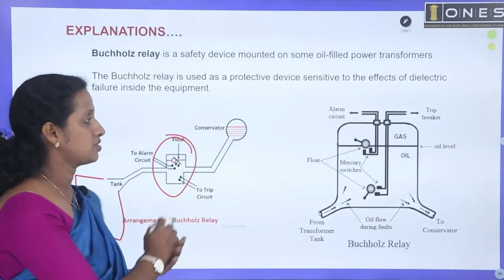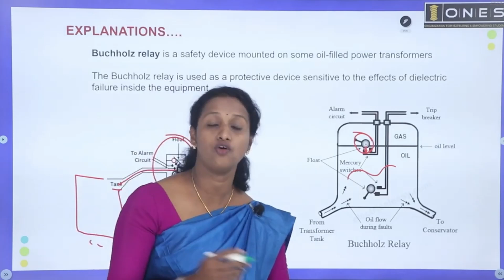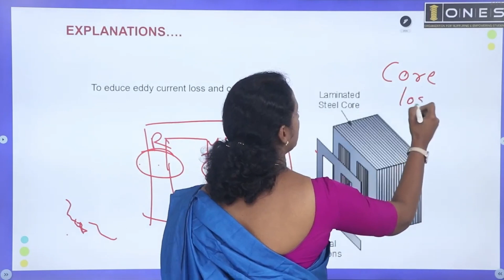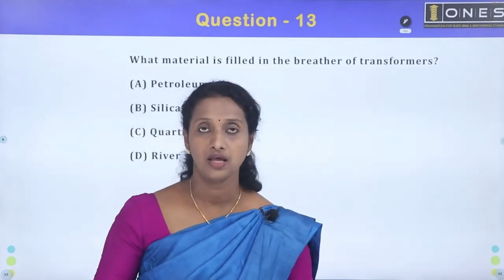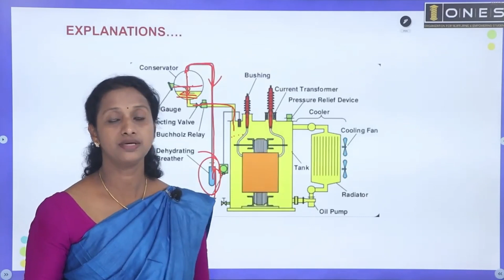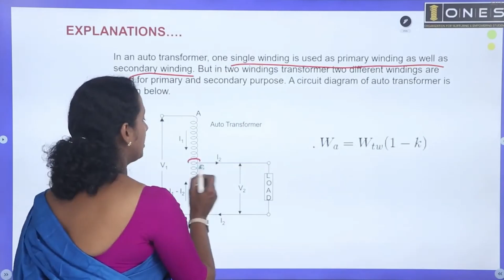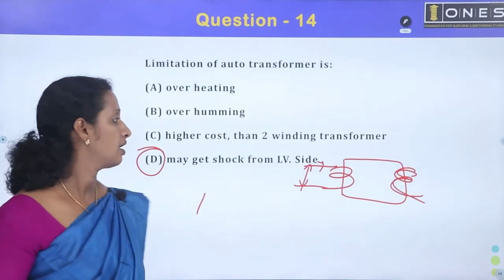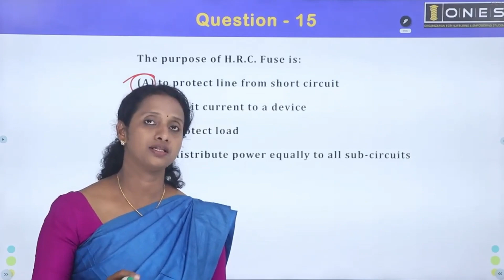Kerala PSC | KSEB Sub Engineer | Revision Series | Part 63 | ONES